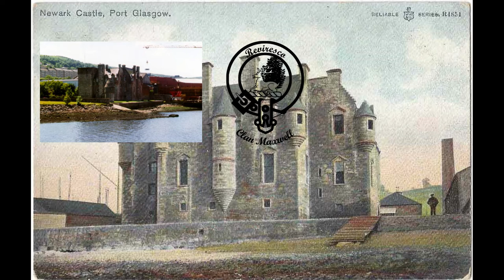Newark Castle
NEWARK CASTLE, RENFREWSHIRE.
This castle was built as a place of residence rather than a fortified stronghold and it stands within a few feet of the water’s edge on the southern bank of the river Clyde, near its mouth, within the county of Renfrew and parish of Port-Glasgow. The ancient barony of Newark lay partly within the parish of Port-Glasgow, but chiefly within that of Kilmalcolm, and was afterwards included in the parish of Port-Glasgow. The earliest record dates to 1373, when Robert Danyelstoun, knight, held, inter alia, a crown charter of Finlawstoun in the barony of Renfrew and shire of Lanark. He died without male issue, and his property fell to his two daughters, co-heiresses Margaret and Elizabeth. In 1402 the latter was married to Sir Robert Maxwell first of Calderwood, who thus came into possession of the lands, which were then called Danyelstoun-Maxwell. This Sir Robert was connected through his mother, Isabella Lindsay of Crawford, with the royal family of Stuart, and the royal arms are said by some to be carved upon a panel under one of the windows to the courtyard, but it is too much worn to be identified with certainty now. Sir Robert was a man held in high esteem at the Court of Scotland, and was commissioned one of the ambassadors to negotiate for the release of James I. and of other nobles. Being of an adventurous spirit he joined in the French wars in 1420, and was mortally wounded shortly after his arrival in that country. He was succeeded by his son John, then a minor, who married first Margaret, daughter of William second Lord Borthwick, by whom he had one son and two daughters; and second Margaret Rutherford, by whom he had one son, George, the ancestor of the Maxwells of Newark, and who was known as George Maxwell of New-werk of Finlawstoune-Maxwell. The oldest remaining portions of the castle, - the two blocks forming the southern extremities of the eastern and western wings, and tinted black on the several plans, - were probably built by him in the second half of the 15th century ; for while up to this time the estate is referred to as the lands of Newark, in 1484 the wood in which is situated the place of Newark was excluded from certain lands distrained for payment of a debt of 400 merks due by Patrick Maxwell, son and heir of the late George Maxwell of New-werk of Finlawstoune-Maxwell. In 1491 Robert, Laird of Lile, acquired the place of Newark by charter under the Great Seal on account of a balance of the above debt, subject to the condition that Maxwell was to recover possession if the debt was paid within seven years; and again in 1494 it is referred to as a place and Manor House. The more modem part, forming by far the larger part of the castle (hatched in the plans), was probably built at the close of the 16th century by Patrick Maxwell, whose monogram, P.M. interlaced, is cut in panels in the window heads, and also in the tympanum of the entrance door. Here also is carved the legend, "The Blissingis of God be heirin," and the date 1597. The panel in the westmost dormer of the river front bears the date 1599.
by
NOTES ON NEWARK CASTLE, RENFREWSHIRE. By G. WASHINGTON
BROWNE, ARCHITECT,